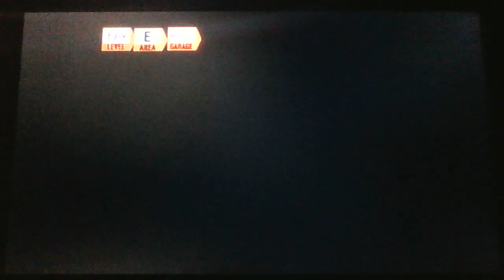Gran Turismo3 Race65